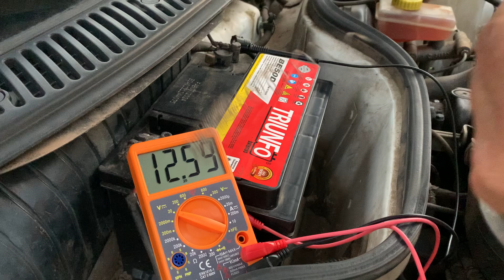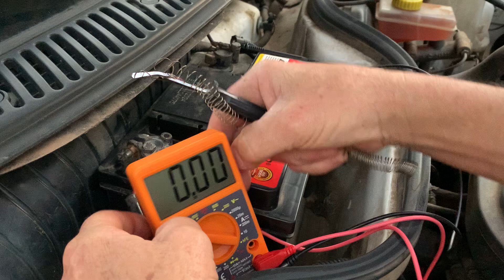2 COISAS que NÃO GOSTAM que você SAIBA? Como TESTAR BATERIA do CARRO 🚘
Bateria descarregou o que fazer, bateria descarregando rápido, como testar a bateria do carro com multimetro, como carregar a bateria do carro com carregador caseiro, como fazer um carregador de bateria caseiro.